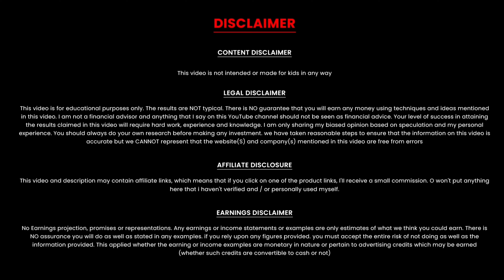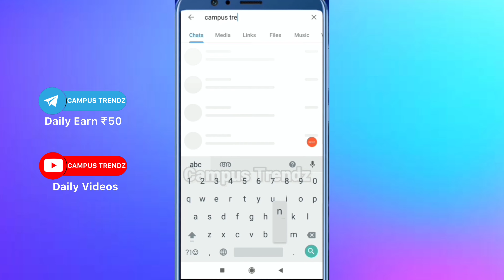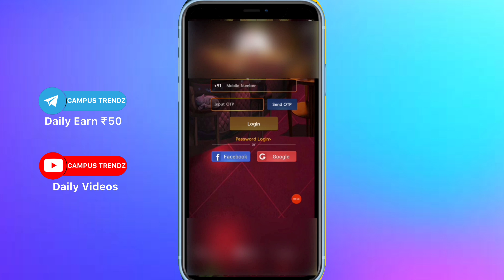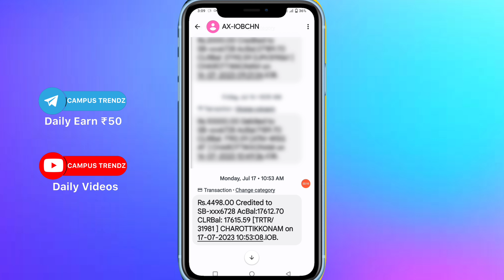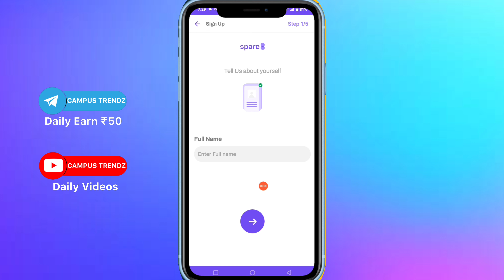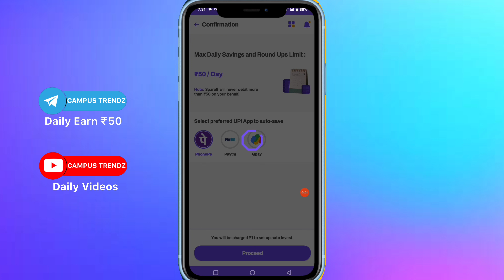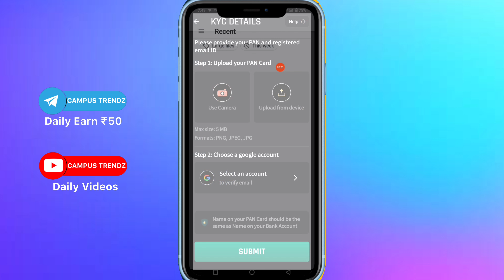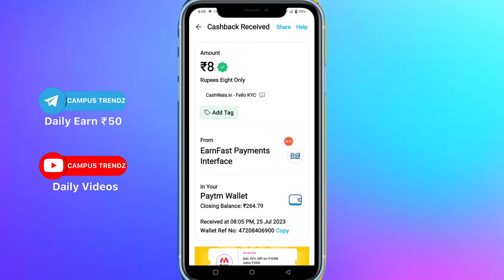😍എല്ലാർക്കും കാശ്🔥2023 Best money earning apps | Malayalam |Paytm,UPI,gpay |How to earn money online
unizone earn money
wingo malayalam

Infomeet
ammus talks
vineesh rohini
m4 tech
master piece
ebulljet
M4tech

twin guides
twinguides
campaigns earning tricks malayalam
campaigns trick
campaigns unlimited trick
campaigns online trick
campaigns new tricks
campaigns new bug tricks
campaigns campus Trendz
campaigns payment proof
campaigns tricks Malayalam